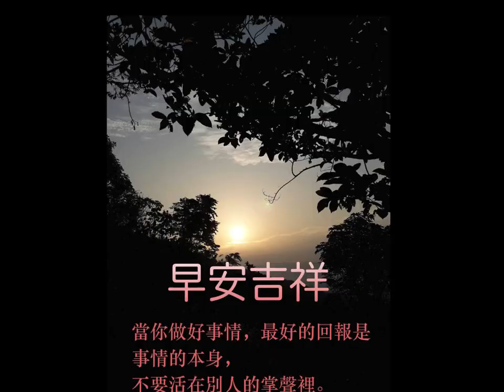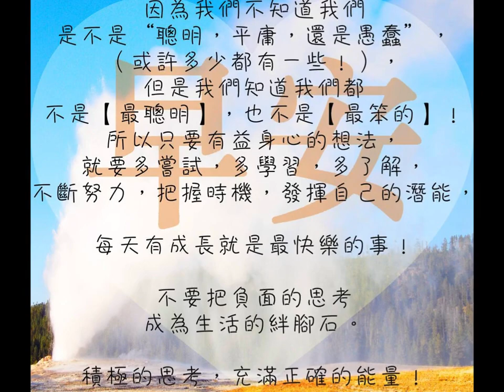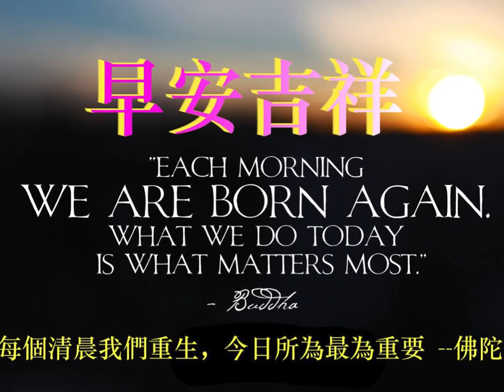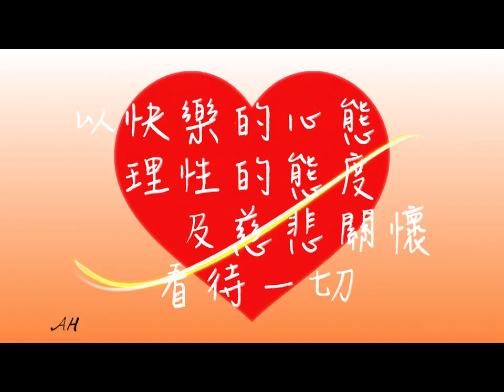正向積極的“早安”-擁有幸福快樂的每一天。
從相片編輯到幻燈片簡介設計，使用蘋果電腦的keynote
有一些宗教味道，其實不是。是因為剛好一個人無意中參加了一次宗教朝聖的環島旅遊，我是志在參觀。雖然大學時代我是有參加佛學社，是純粹研究增加知識。
所有的照片都是自己拍攝，包括：月球的特寫，佛像。
裡面有2張是別人拍的照片，一個小佛像是網路上的。
有幾張是美國旅遊黃石公園時照的。
完全自己的提字及電腦數位幾何構圖設計。